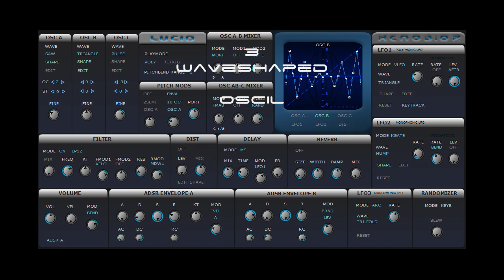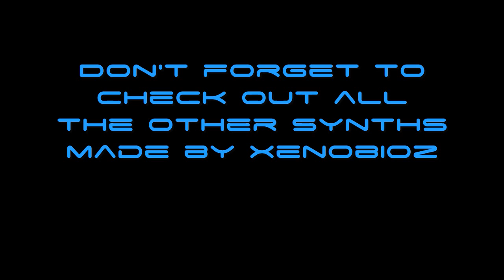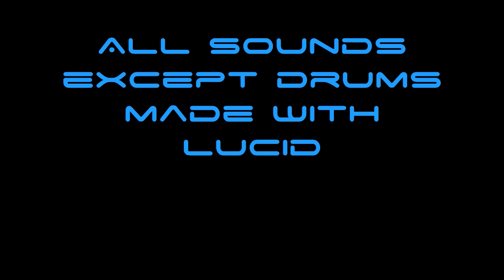Lucid VST KVR DC14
Lucid VST by Xenobioz for KVR Developer Challenge 2014